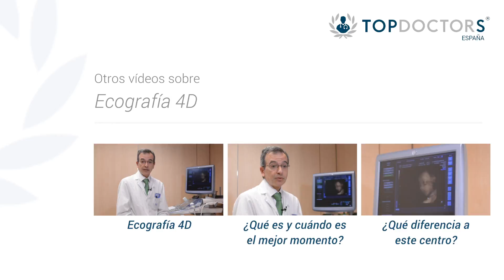Ecografía 4D - Qué es y cuándo realizarla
¿Conoces qué es la Ecografía 4D prenatal? El Dr. Jiménez Mateo-Sidrón, ginecólogo en EGOM, explica que esta tecnología permite ver los movimientos y gestos del bebé, así como otros aspectos que aseguran el bienestar fetal. Recomiendan hacerla entre las semanas 26 y 28 del embarazo.

¿Deseas más información sobre Ecografía 4D?